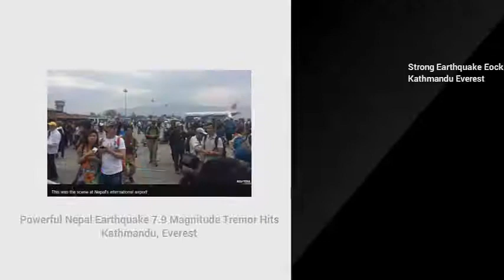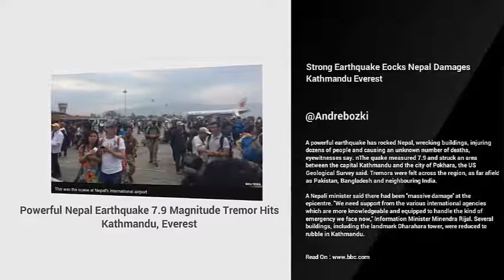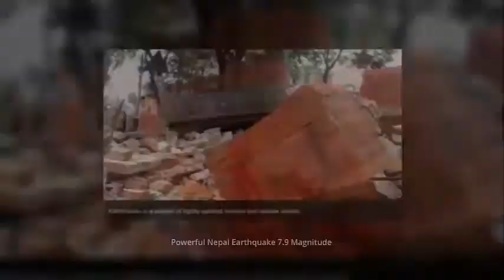Strong Earthquake Eocks Nepal Damages Kathmandu Everest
A powerful earthquake has rocked Nepal, wrecking buildings, injuring dozens of people and causing an unknown number of deaths, eyewitnesses say. nThe quake measured 7.9 and struck an area between the capital Kathmandu and the city of Pokhara, the US Geological Survey said. Tremors were felt across the region, as far afield as Pakistan, Bangladesh and neighbouring India.

A Nepali minister said there had been "massive damage" at the epicentre. "We need support from the various international agencies which are more knowledgeable and equipped to handle the kind of emergency we face now," Information Minister Minendra Rijal. Several buildings, including the landmark Dharahara tower, were reduced to rubble in Kathmandu.

Mohammad Shahab, a resident from Lahore, Pakistan, says he was sitting in his office when the earthquake rocked the city.

He says the tremors continued for a while but now the situation is normal in the city.

The sustained quake also was felt in India's capital of New Delhi.

nepal earthquake 1990,
nepal earthquake,
nepal earthquake 2014,
nepal earth hour,
nepal earthquake 2015,
india earthquake 2015
nepal earthquake today
india earthquake today
kathmandu earthquake today